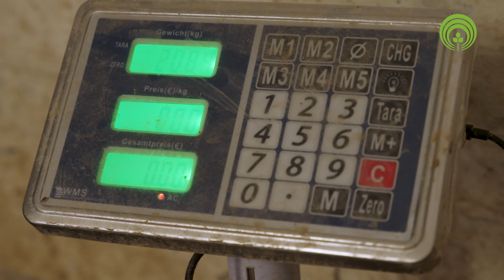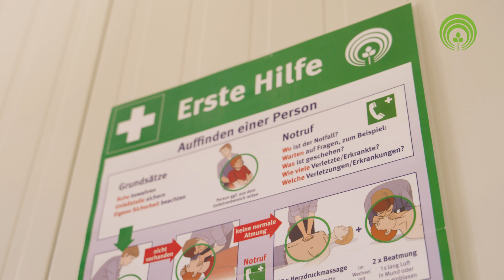Verletzungen und arbeitsbedingte Gesundheitsgefahren bei der Spargelernte vermeiden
Verschiedene Maßnahmen tragen dazu bei, Verletzungen und arbeitsbedingte Gesundheitsgefahren auch bei der Spargelernte zu vermeiden. In diesem Kurzfilm stellen wir  die wichtigsten Maßnahmen vor und zeigen auch, welche Abläufe wichtig sind, wenn ihr euch doch einmal verletzen solltet.